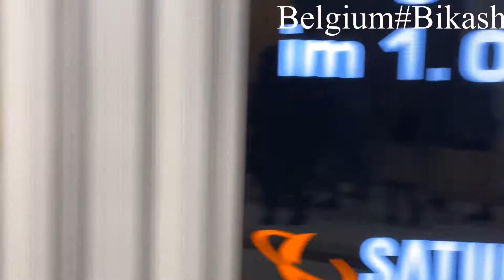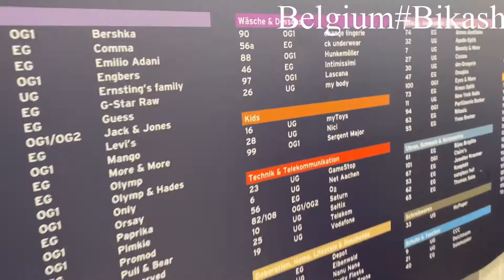Europe views, Aachen City Germany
We went on 28th December 2021 to spend our little Christmas time to visit Germany’s city Aachen,
It was nice but raining day so, we could not enjoy outside.